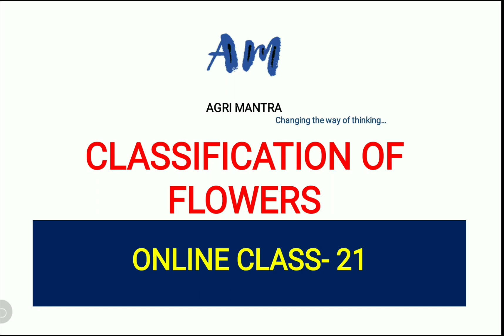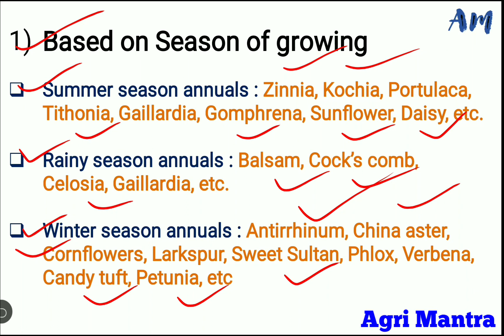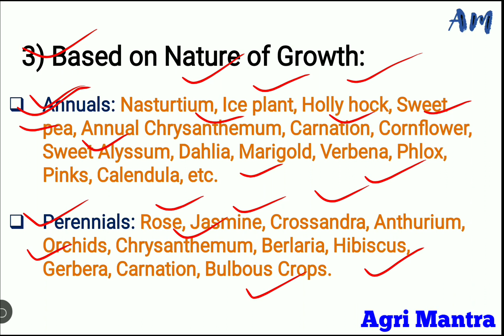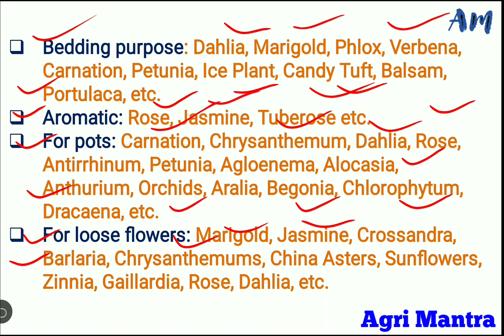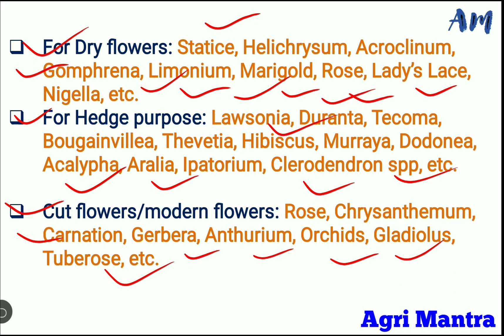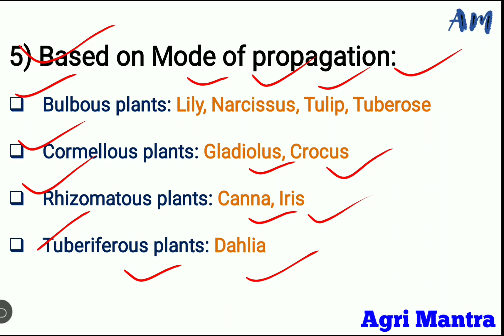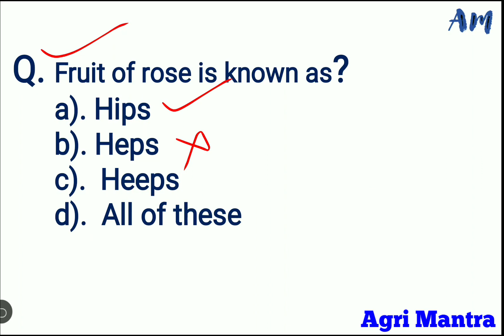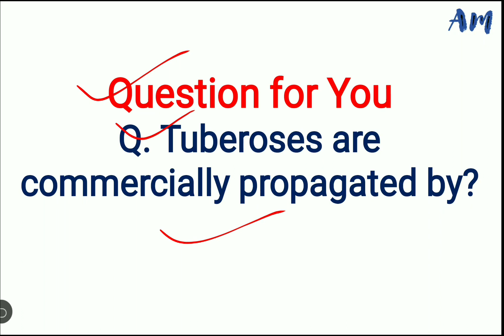💥S.O. (Horticulture स्पेशल) || Classification of flowers || Class-21 || Special Session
This video is regarding classification of flowers .

Indoor plants
House plants
Hanging Basket
Hanging
Basket
Hanging Garden
National flower of countries
National flowers of different countries
National flowers
National
Flowers
Horticulture
Plantation System
Orchard management
Orchard
Orchard types
Plant layout
Square system
Rectangular system
Hexagonal system
Quincunx system
Triangular system
Bonsai & it's styles
Bonsai
Lawn development in India
Section officer horticulture
Lawn
What is lawn
Lawn development
Gardens in India
Famous Garden
Gardens in India
gardens
Famous
Top 20 gardens in India
Best gardens of India
Agri mantra